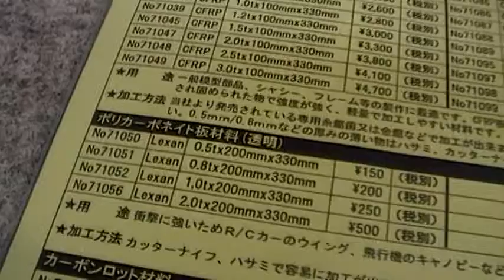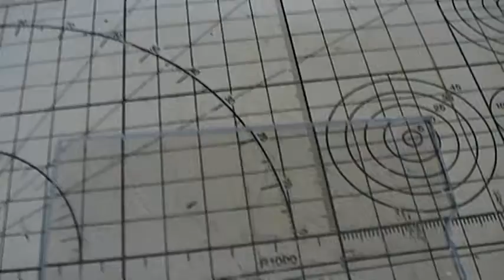【ダットサイト保護シールド】東京マルイ18禁電動エアガンH&KG36C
ダットサイトシールドをダットサイトの形状に合わせポリカーボネート板で自作。
字幕ＯＮで見てください。